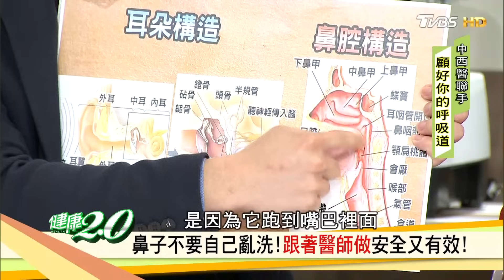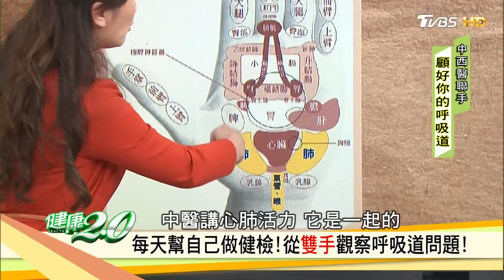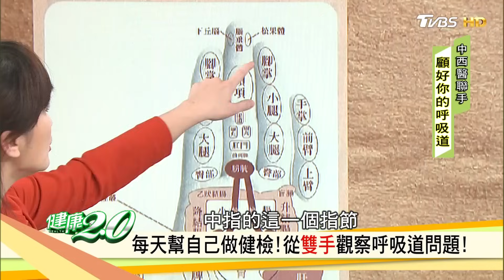鼻子不要亂洗！醫師教你正確洗鼻子 健康2.0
★★★★喉嚨乾癢、噴嚏不停，中西醫聯手顧好呼吸道！★★★★
天氣愈來愈冷，不少人一起床就連打好幾個噴嚏，很多人直覺反應以為是感冒了，真的是這樣嗎？這次中西醫的醫師們就要傳授幾招「自我保健」的好方法，即使是老病號也能「久按成良醫」哦！播出日期：2018/01/20